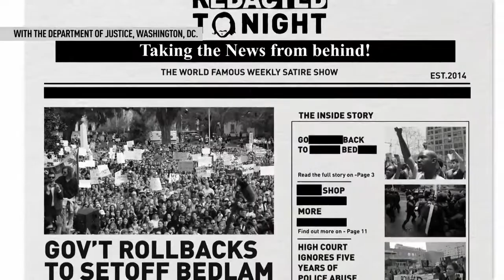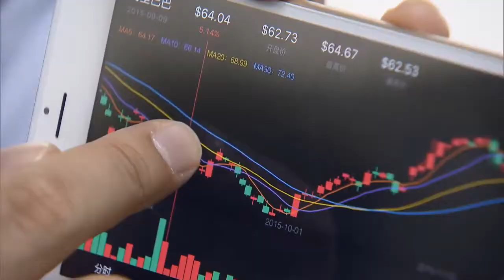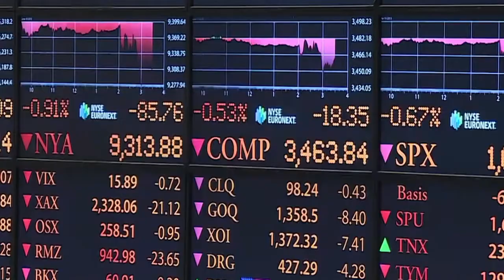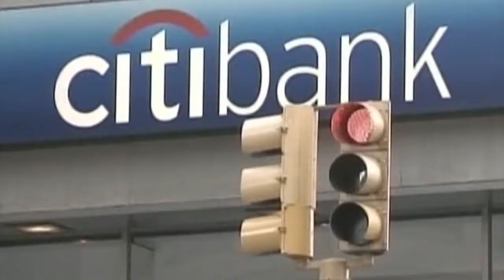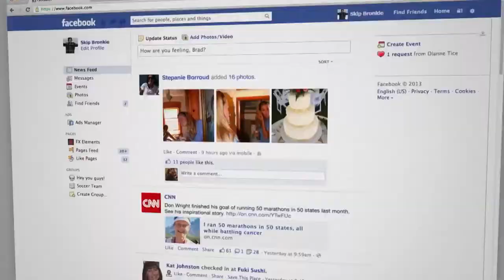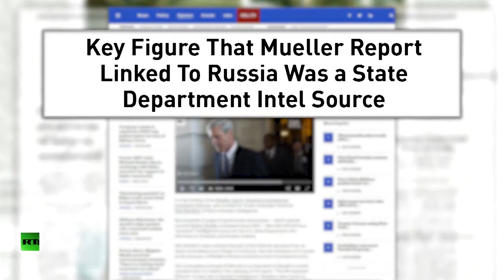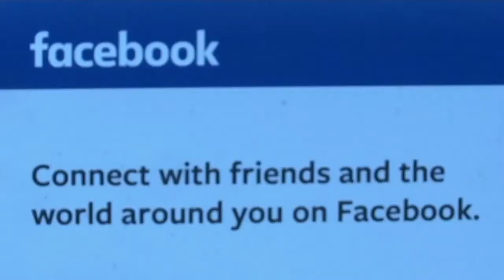Capitalism Hits The Fan! - with Professor Richard Wolff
Redacted Tonight - Lee Camp

Guests: Professor Richard D. Wolff, Aaron Mate

With breathtaking clarity, renowned University of Massachusetts Economics Professor Richard Wolff breaks down the root causes of today's economic crisis, showing how it was decades in the making and in fact reflects seismic failures within the structures of American-style capitalism itself.

Wolff traces the source of the economic crisis to the 1970s, when wages began to stagnate and American workers were forced into a dysfunctional spiral of borrowing and debt that ultimately exploded in the mortgage meltdown.

By placing the crisis within this larger historical and systemic frame, Wolff argues convincingly that the proposed government "bailouts," stimulus packages, and calls for increased market regulation will not be enough to address the real causes of the crisis, in the end suggesting that far more fundamental change will be necessary to avoid future catastrophes.

Capitalism Hits the Fan: The Global Economic Meltdown and What to Do About It

We're being suppressed by major social media platforms. The best way to keep track of our content is to join our email list by texting “REDACTED” to 444-999.

Get Lee's newest comedy-hour -- "Not Allowed On American TV" -- only available

Redacted Tonight is a comedy show written and performed by Americans, in America covering American news. For tickets to Lee Camp's live comedy taping in Los Angeles, go